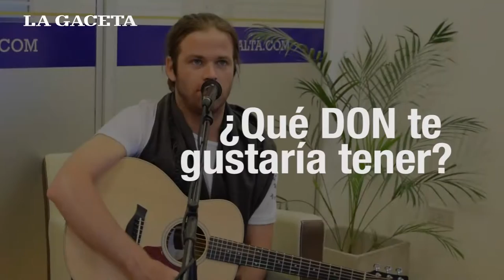Cuestionario Proust a Benjamín Amadeo en La Gaceta